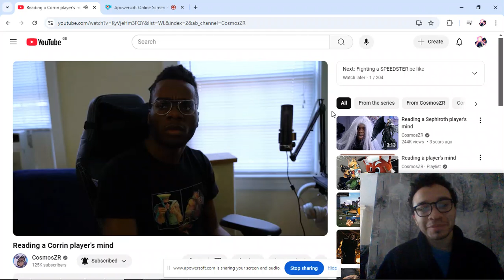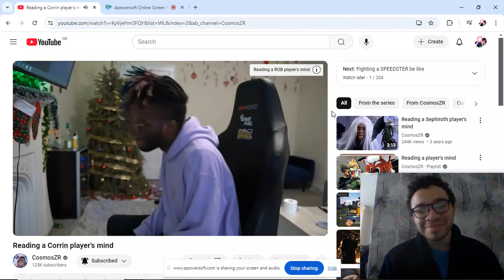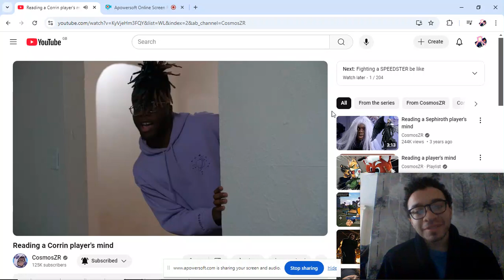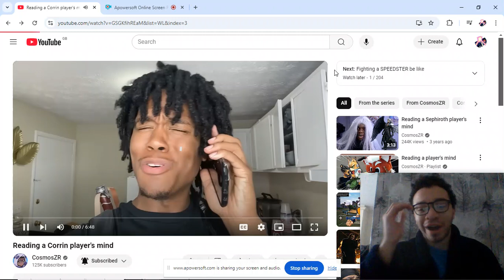Reading a Corrin player's mind reaction video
If it isn't obvious already, I have no idea if there are any references to competitive here since I don't play anything online until that shit becomes free once more.